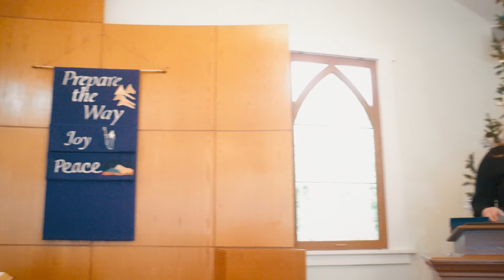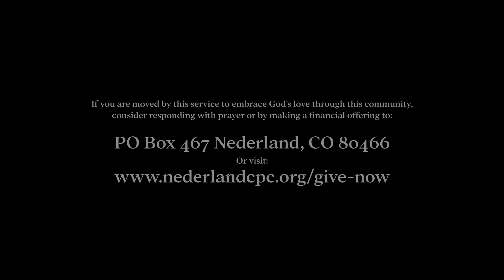Advent: My Peace I Give You -- Online Worship Service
Worship Service December 5th, 2021

If you are moved by this service to embrace God's love through this community,
consider responding with prayer or by making a financial offering to: